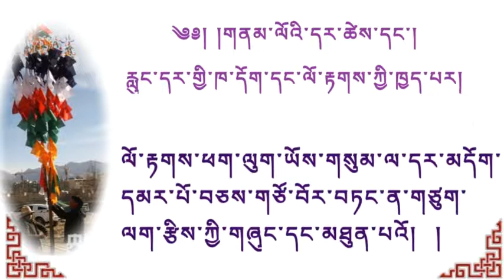༄༅། །གནམ་ལོ་གསར་པའི་དར་ཚེས་བཟང་ཕྱོགས། ། The new year's flag is good.